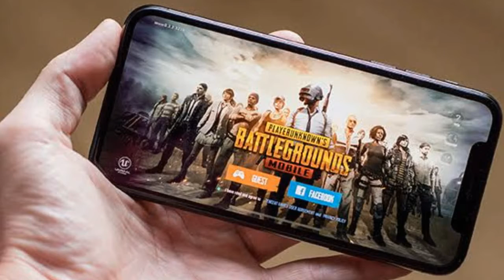Best Gaming Smartphone 2020 | Best Gaming Phone under 20000 | Technical Headlines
Hi Guys
In this video we have given information about
Best Gaming smartphone 2020. Here we have described all main features and price of these gaming mobiles.